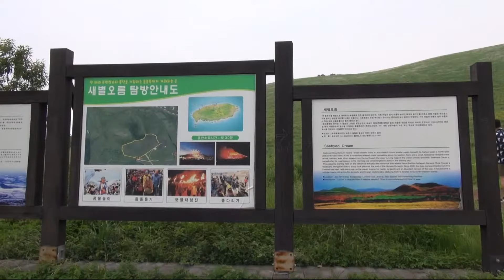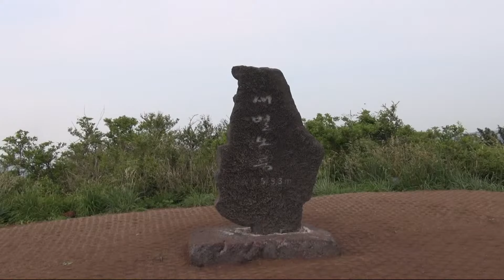제주여행 세계들불축제 새별오름